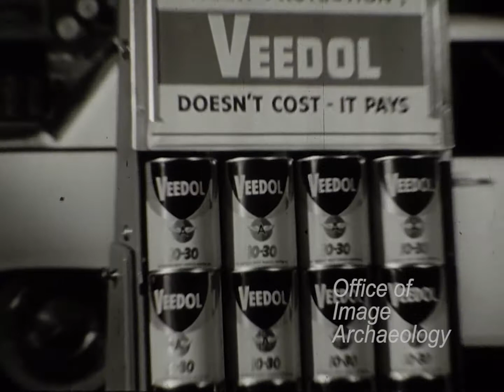1961, FLYING A GAS STATION, Tidewater Oil TV commercial version a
1961, FLYING A GAS STATION, Tidewater Oil TV commercial version